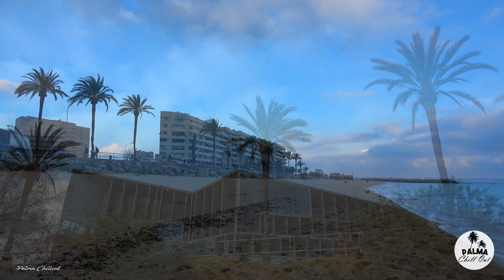Can Pere Antoni 4K Beach BLUE SUNSET | Chillout Lounge Relaxing Palma de Mallorca | Balearic Islands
1. Thinking About - Alexander King Chillout             (FEELINGS ALBUM)
2. Apolo - Alexander King Chillout                             (FEELINGS ALBUM)
3. Discovering Love - Alexander King Chillout         (FEELINGS ALBUM)

Video Info:  This video was filmed by Palma Chillout ( Produced and edited by Diego Alexander) All the music was created by myself and it's actually registered on SGAE
Be careful, We don't recommend copying this music.